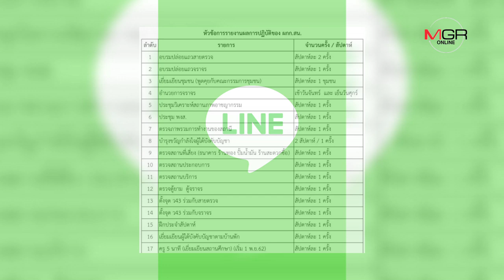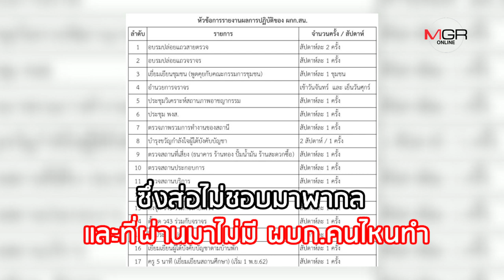แบบนี้ดีมั้ย? 17 กฏเหล็ก ผู้กำกับ สน.ทำไม่ได้ปรับข้อละ 500 บาท